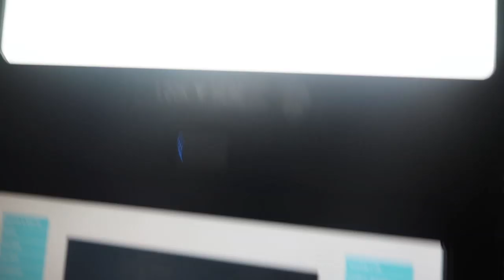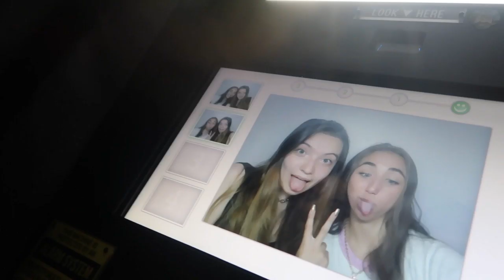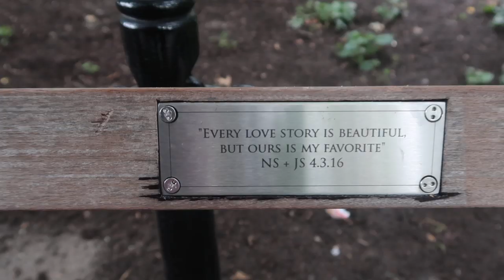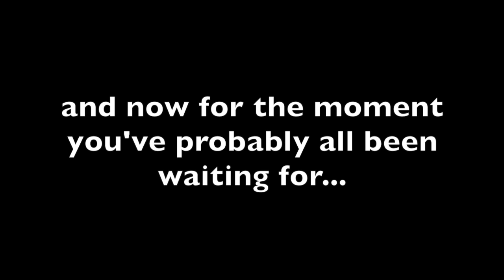brandy melville vlog and try on haul